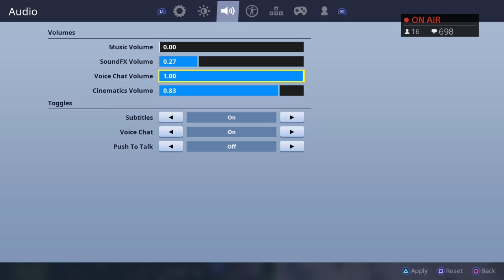Fortnite New Reboot Van Update Soon| Playing solo getting wins| (fortnite live stream)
USE MY SUPPORT A CREATOR CODE: FSMZ_PANDA_BOY

Hi everyone!! I'm Panda Boy as u may know by my name, I can't wait to see u guys join in the stream/videos be doing fortnite, rocket league and other games like call of duty black ops 3/4. make sure to follow me on twitch and make sure to go check out my boys.